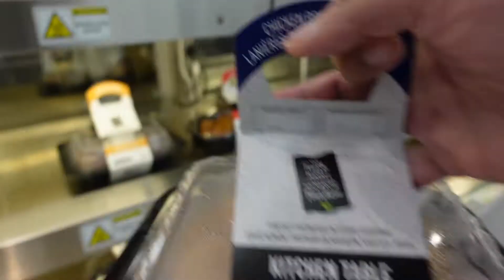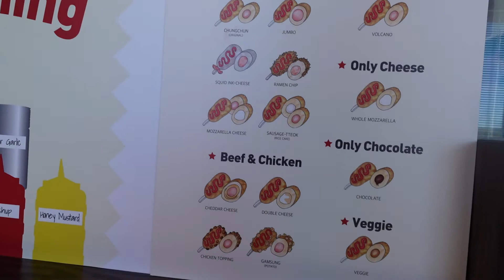FINALLY FOUND EM | DAY IN THE LIFE VLOG | EPISODE 36